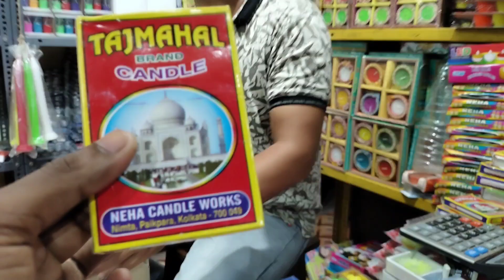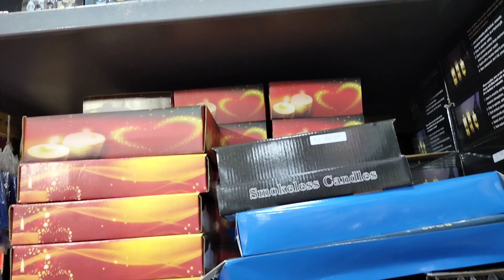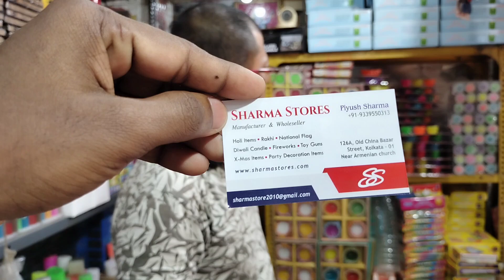Cheapest Candles Market Kolkata || Wholesale Diwali Items In Kolkata || Diwali Collection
Hello Friends, yadi aaplog wholesale price me diwali Items jaise candles,led lights kharidna chahate hain to is video ko ek baar pura jaroor dekhen kyoki is video me main shopkeeper Bhai se baat kiya hun aur product ka price bhi puchha hun.

Market Address:- Canning Street Old China Bazaar(Barabazaar)Kolkata

your quaries:-
1.candle market in kolkata
2.cheapest diwali items in kolkata
3.kolkata wholesale candles market
4.fireworks market in kolkata
5.kolkata mombati market
6.kolkata me diwali ka saman kaha milta hai
7.wholesale diwali items market kolkata
8.cheapest diwali lighting wholesale market in kolkata
9.diwali light wholesale market kolkata
10.lighting wholesale market in kolkata
11.kolkata crackers market
12.cheapest diwali items wholesale market in kolkata
13.diwali items collection
14.cheapest wholesale candles market